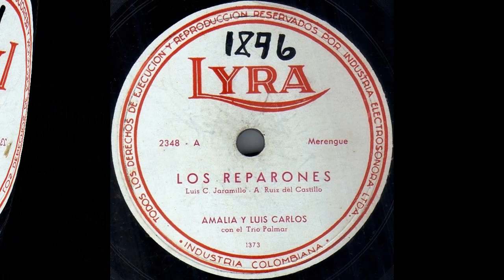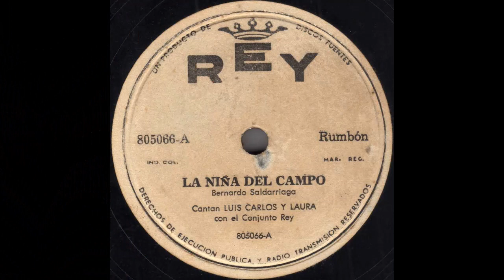LA NIÑA PREGUNTONA - LUIS CARLOS JARAMILLO Y AMALIA REY - Rumba (A. Ruiz Del Castillo) © ℗ 1955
Título: LA NIÑA PREGUNTONA
Intérprete: LUIS CARLOS JARAMILLO Y AMALIA REY
Ritmo: Rumba
Autor: Arturo Ruiz Del Castillo
Año de grabación © ℗ 1955
Álbum: